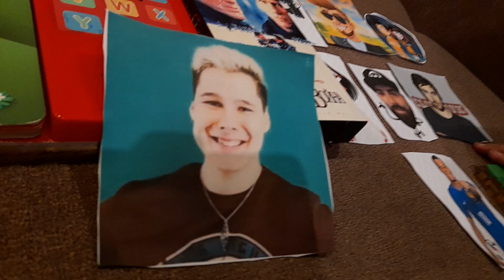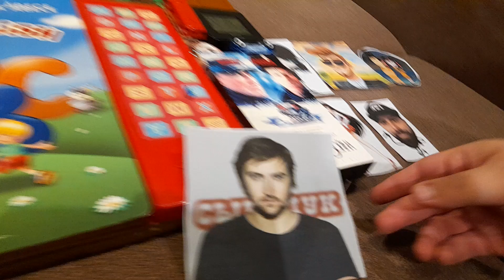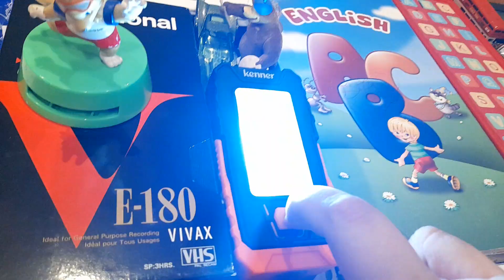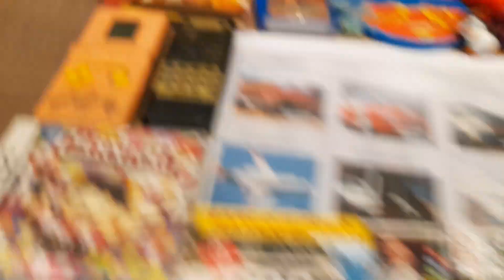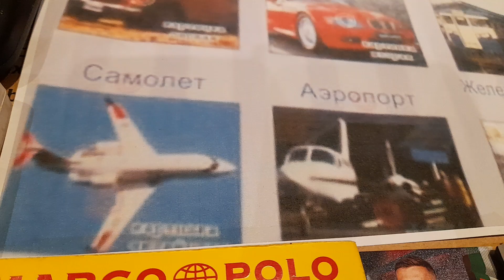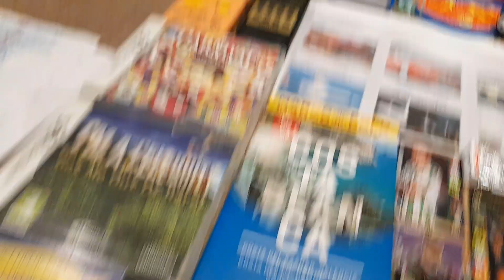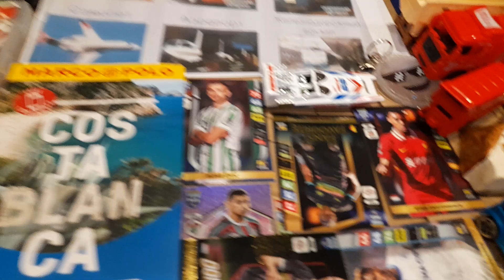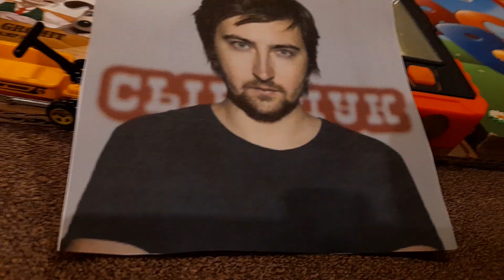ИГРА МАЛЕНЬКИЙ ИСКАТЕЛЬ. УЧИТЕЛЬ ТАЛИСМАН ПО ФУТБОЛУ ЗАБИВАКА В ШКОЛЕ МАРКУСА! БРЕМЕНСКИЕ МУЗЫКАНТЫ!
I SPY GAME IN MARKUSLAND SCHOOL. TEACHERS FOOTBALL TALISMAN ZABIVAKA АND MARKUSS! FIND MANY INTERESTING OBJECTS AND LISTEN SOUNDS! MUSICIANS FROM BREHMEN!

SPĒLE MAZAIS MEKLĒTĀJS MARKUSLENDAS SKOLĀ. SKOLOTĀJI FUTBOLA TALISMANS UN MARKUSS! MEKLĒJAM DAŽĀDUS INTERESANTUS PRIEKŠMETUS! BRĒMENES MUZIKANTI!